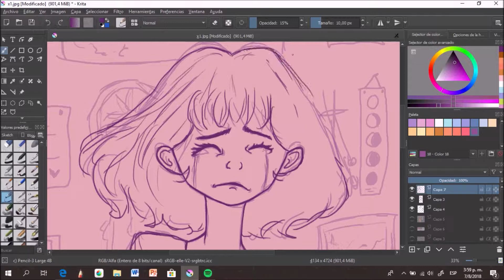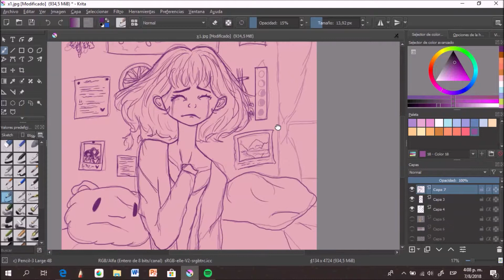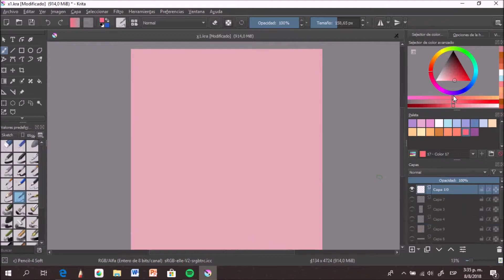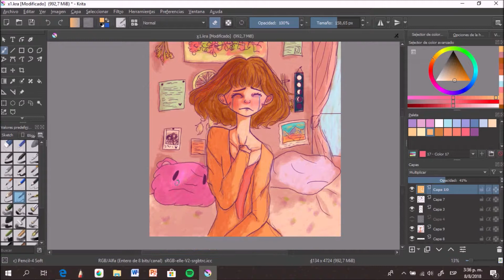💉💧youngblood say you want me out of your life💧💉 [krita speedpaint]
This my oc Ella who is hisokas mom. She has had definitely some pretty rough moments through out her life.